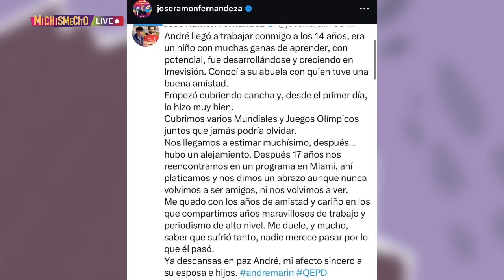José Ramón Fernández manda fuerte carta a André Marín | MICHISMECITO